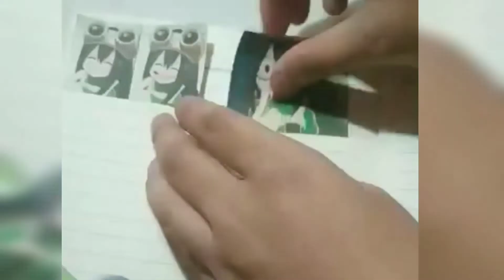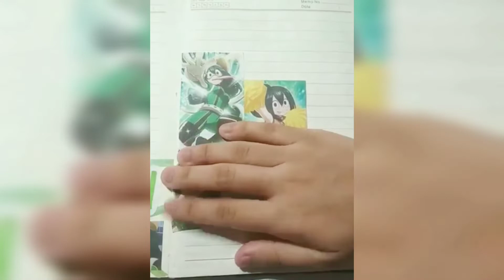MHA/BNHA: Froppy | Anime Journal